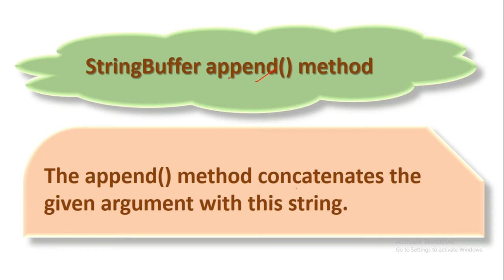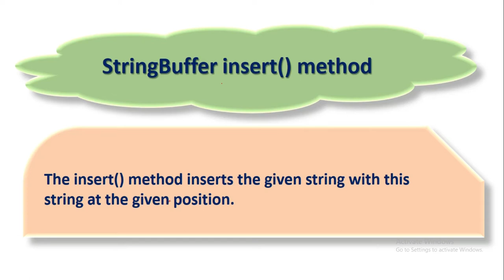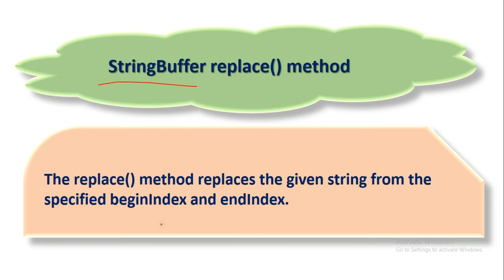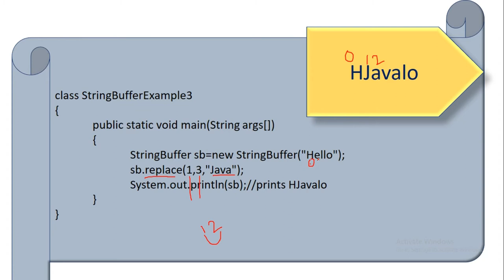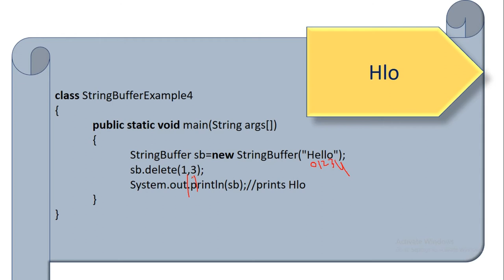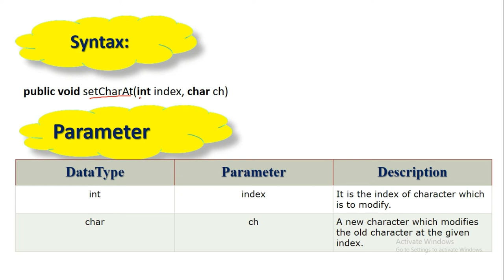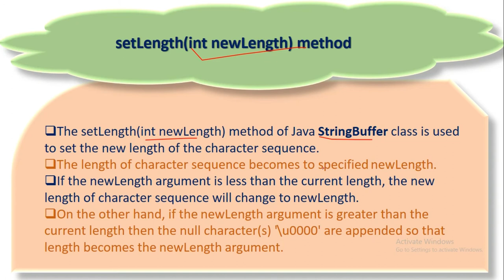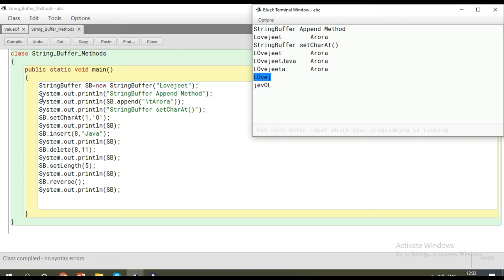Java-String Handling || StringBuffer - Methods || ICSE 10th Computer Application